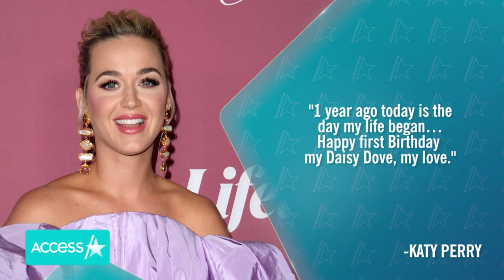Katy Perry Shows Off Shirtless Orlando Bloom Decorating Daisy’s Room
Orlando Bloom is a DIY Dad! The "Pirates of the Caribbean" star is flexing his handyman skills in a new post on Instagram where he can be seen putting daisies on the wall for his daughter, who is named Daisy. His skills aren't the only thing he's flexing, the dad of two shared a shirtless video of himself also setting up her toys, taken by none other than his fiancé, Katy Perry.